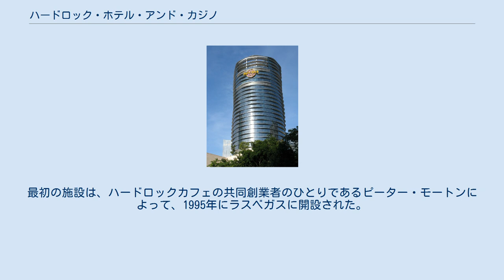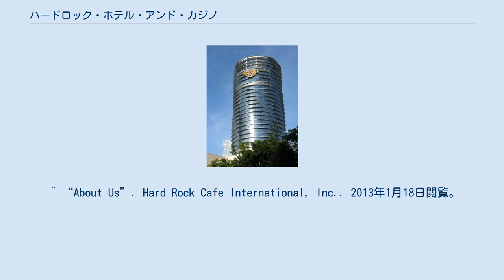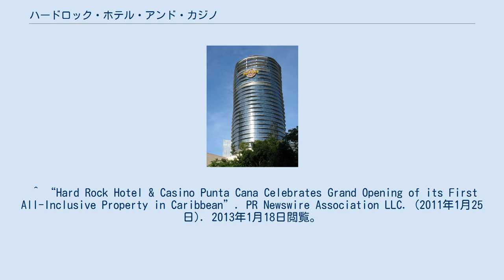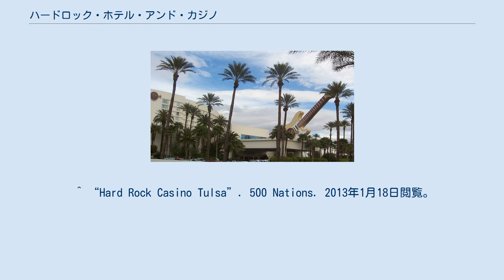ハードロック・ホテル・アンド・カジノ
ラスベガスのハードロック・ホテル・アンド・カジノ、2005年撮影 創業者ピーター・モートン、2011年撮影。
 ハードロック・ホテル・マカオ、2009年撮影。
 ハードロック・ホテル・アンド・カジノ (Hard Rock Hotel and Casino) は、ハードロックカフェを経営する Hard Rock Cafe International, Inc. によって運営されている、カジノ施設を伴ったホテルのブランド。
最初の施設は、ハードロックカフェの共同創業者のひとりであるピーター・モートンによって、1995年にラスベガスに開設された。
その後、所有権がモートンの手を離れた後、チェーン展開が進められるようになった。
2013年1月現在、アメリカ合衆国を中心に、マカオ、ドミニカ共和国を含め、全世界に6施設がある（ただし、マカオの施設は、正式名称が「ハードロック・ホテル・マカオ」であり、名称に「アンド・カジノ」は含まれていない）。
また、経営主体は異なるが、同じブランド名の下で運営されている施設として、オクラホマ州のチェロキー族（en:Cherokee Nation）が運営するハードロック・ホテル・アンド・カジノ・タルサ (Hard Rock Hotel & Casino Tulsa) がある。
 ^ “Hard Rock Hotels”. Hard Rock Cafe International, Inc.. 2013年1月18日閲覧。
 ^ “Hard Rock Casino Tulsa”. 500 Nations. 2013年1月18日閲覧。
 ^ “About Us”. Hard Rock Cafe International, Inc.. 2013年1月18日閲覧。
 ^ “Hard Rock Hotel Macau Now Open!”. Hard Rock Cafe International, Inc. (2009年6月1日). 2013年1月18日閲覧。
 ^ “Tourism/Enterprises Tampa”. Seminole Tribe of Florida. 2013年1月18日閲覧。
 ^ “Tourism/Enterprises Hollywood”. Seminole Tribe of Florida. 2013年1月18日閲覧。
 ^ “Hard Rock Cafe International Breaks Ground On Hard Rock Hotel and Casino Biloxi”. Hard Rock Corporate Press. 2007年6月9日時点のオリジナルよりアーカイブ。
2007年7月11日閲覧。
 ^ “Hard Rock Hotel & Casino Punta Cana Celebrates Grand Opening of its First All-Inclusive Property in Caribbean”. PR Newswire Association LLC. (2011年1月25日). 2013年1月18日閲覧。
^ Parmley, Suzette (2012年9月12日). “Hard Rock backs off plans to build A.C. casino”. Philadelphia Inquirer. 2013年1月18日閲覧。